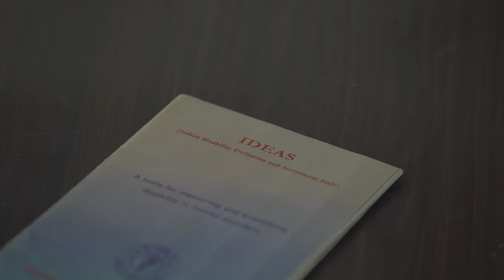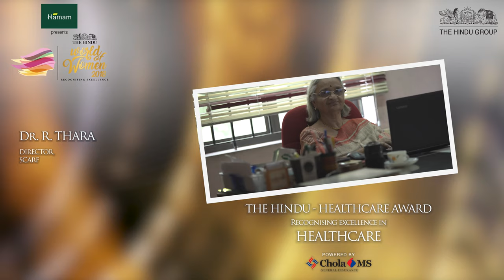Excellence in Healthcare Award - Dr. Thara - SCARF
Winner of The Hindu Excellence in Healthcare Award - Dr.Thara's Bio for The Hindu World of Women 2018